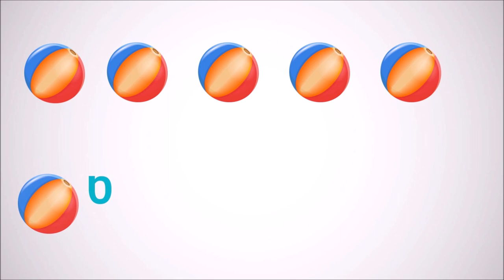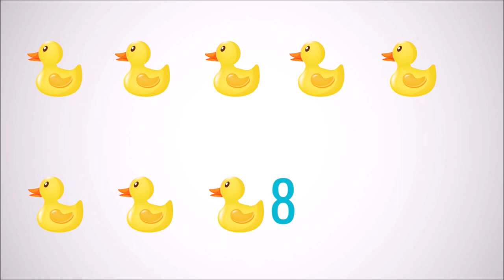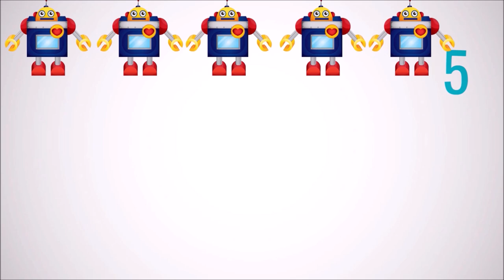Sevimli Canavarlar ile Sayıları Öğreniyorum | Rakamları Öğrenelim | Saymayı Öğreniyorum | Sayılar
Sevimli canavarlar Momo ve Piki ile çocuklarınız eğlenceli bir şekilde sayı saymayı öğreniyor. Sayıları öğreniyorum, rakamları öğrenelim gibi tüm diğer videolara göre çok daha eğlenceli çizgi film grafikler ile hazırlanmış, oyuncak oynama ve oyuncak sayma videosu.